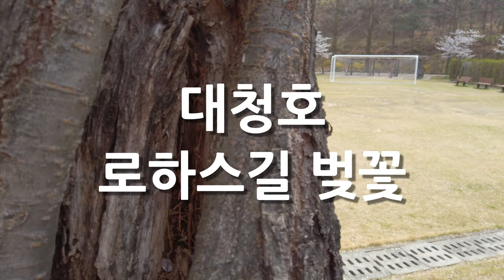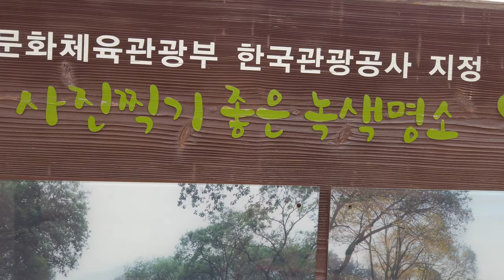대청호오백리길-로하스길 벚꽃길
대청댐 아래에 있는 로하스공원 벚꽃 풍경입니다.
로하스길 따라 사진찍기 좋은곳까지 걸어 봤습니다.